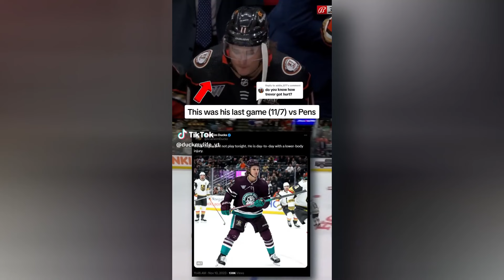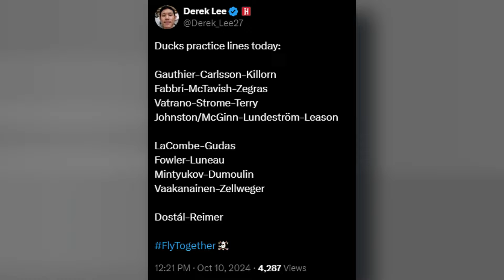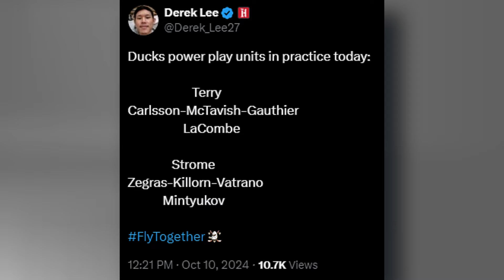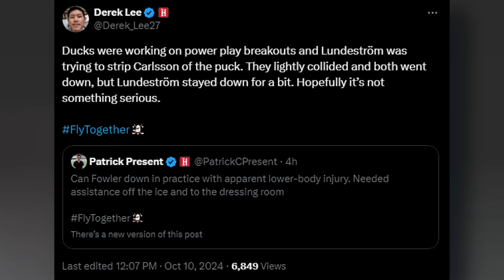Make or Break Time for Zegras...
In this video, we dive into why the 2024-25 season is a crucial one for Trevor Zegras. After battling through a tough, injury-filled season, Zegras is back and aiming to prove himself. I'll break down what went wrong last year, his impact on the team, and what to expect from him this season. Is this truly a make-or-break year for Zegras? I think his future with the Ducks depends on it. Stick around for my expectations on him and the rest of the Ducks’ forward lineup!

Check out our partner! (Tired of hunting across multiple sites for sports updates? SportSpyder.com gathers the latest articles, videos, and podcasts, neatly organized by your favorite teams).